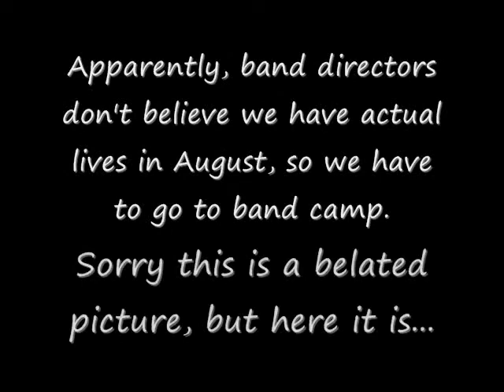A Belated Blue Birthday Gift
Sorry about the music...it's kinda all I have burned except Phantom of the Opera and Hairspray. oAo